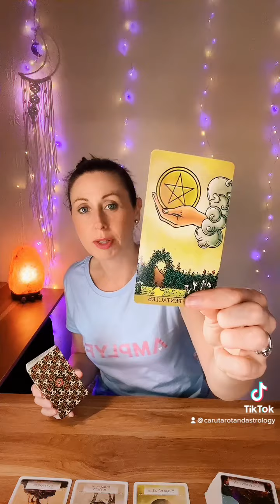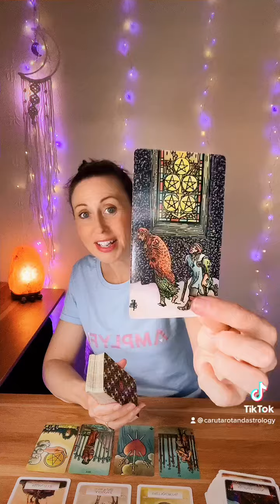Message of guidance from spirit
Lissa xxx